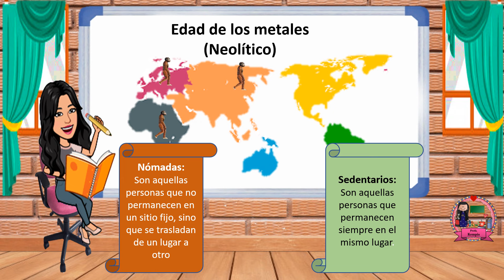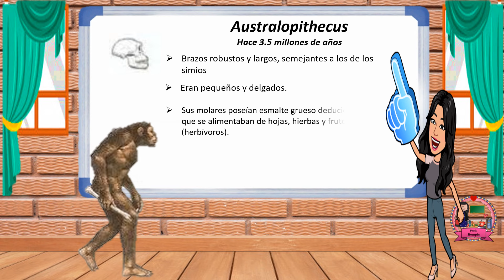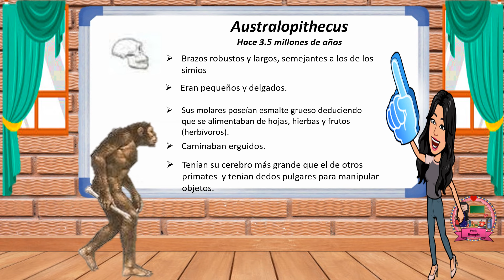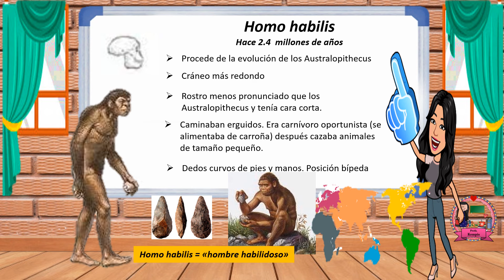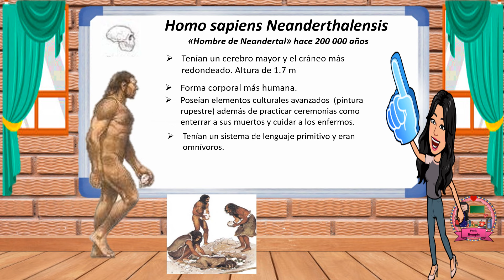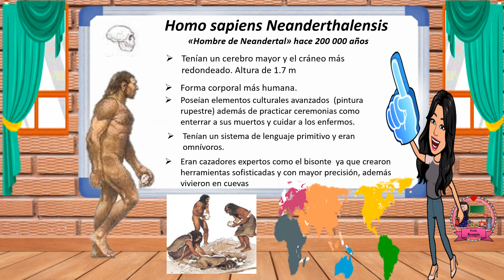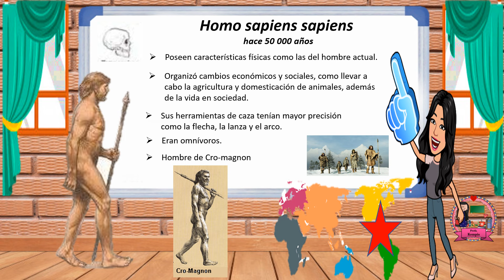Los primeros seres humanos y la evolución de los humanos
En este video se explica como fueron los primeros seres humanos y como fue evolucionando, así como las características de cada uno de ellos y su paso por el estrecho de Bering